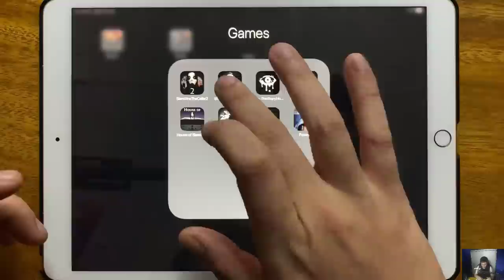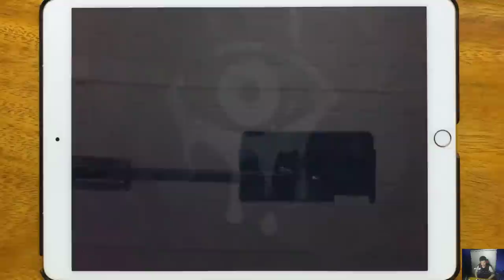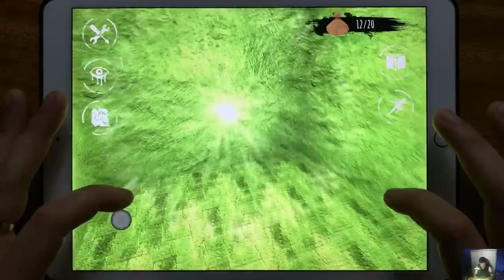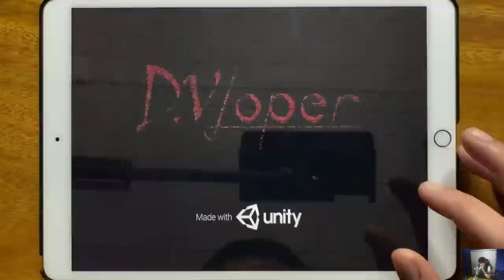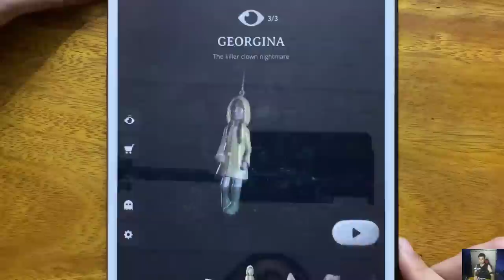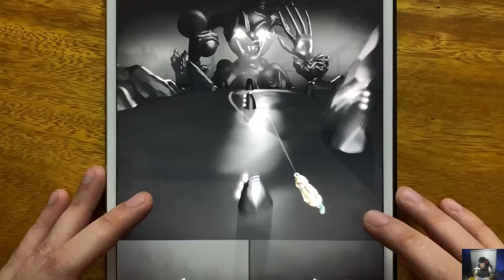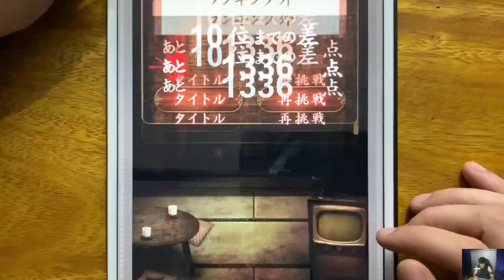Slendrina The Cellar 2, Slendrina Asylum, Eyes The Scary Horror Game, Slendrina The School...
Slendrina The Cellar 2, Slendrina Asylum, Eyes The Scary Horror Game, Slendrina The School, House of Slendrina, R.I.P, Slendrina The Cellar, Found